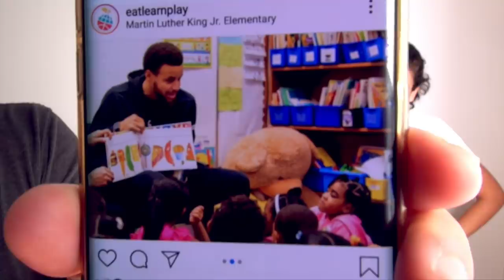LEBRON JAMES BATE NOVO RECORDE - Rodada NBA 19/20 #9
LISTA VIP GG12

Produção: Mafia Produtora
Direção: Carolina Loureiro
Edição: Carolina Loureiro
Câmera: Carolina Loureiro
Roteiro: Gabriela Neves
Apresentador(es): Gabriela Neves / Bruno Marques